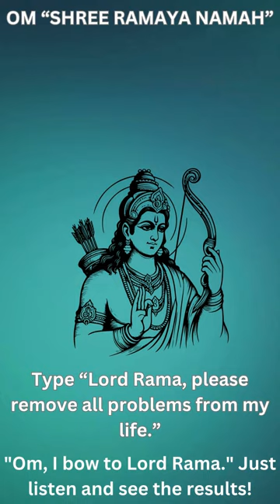Lord Ram Mantra | Om Shree Ramaya Mantra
"Om, I Bow to Lord Rama: The Power of the Ram Mantra" delves into the profound spiritual significance and transformative potential of chanting "Om Shree Ramaya Namah." This sacred mantra, dedicated to Lord Rama, embodies the essence of devotion, righteousness, and inner strength. By invoking the name of Lord Rama, devotees seek his blessings, guidance, and protection, fostering a deep sense of peace and resilience. The mantra not only serves as a conduit for spiritual connection but also as a tool for cultivating virtues such as courage, integrity, and compassion in daily life. Through consistent practice, the Ram Mantra becomes a source of inner fortitude, aligning the chanter with the divine qualities of Lord Rama and enhancing their spiritual journey.